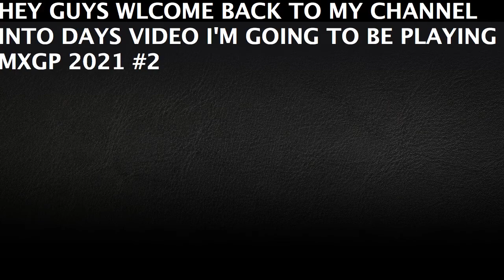MXGP 2021 GAMEPLAY EP 2